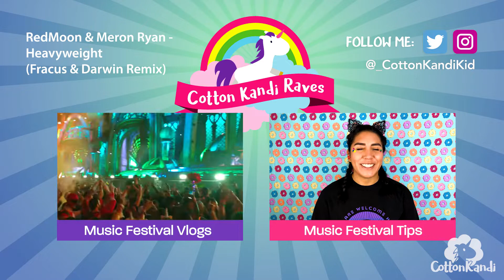VIBES High Fidelity Earplugs Review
Review of VIBES high fidelity ear plugs for edm music festivals, concerts, clubs and raves.

MAIN SONG:
Chardonnay (feat. Karra) by Conro
Support on all platforms: Monstercat.lnk.to/Chardonnay